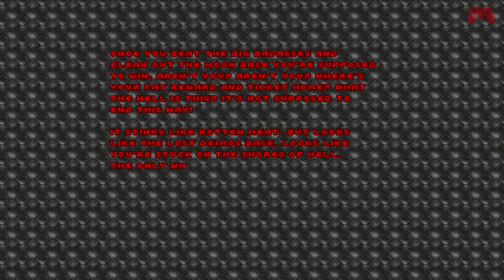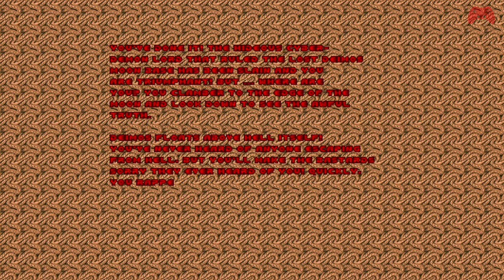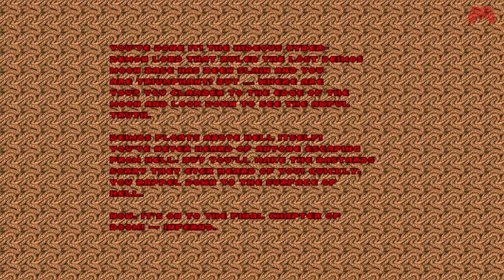Ultimate Doom - Meatgrinder mod - Ultra-Violence - Episode 1&2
This is my playthrough of episodes 1 & 2 of ultimate doom, with meatgrinder mod enabled (version 1) ultra-violence difficulty and no game saves.

Credits:
Video Intro Template: William Vaulter